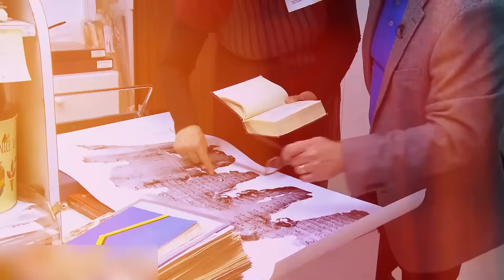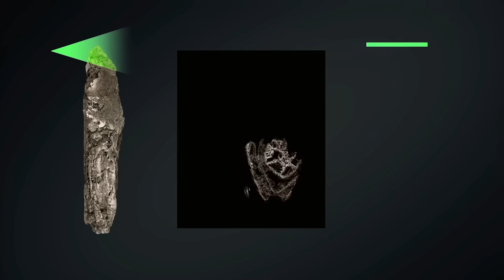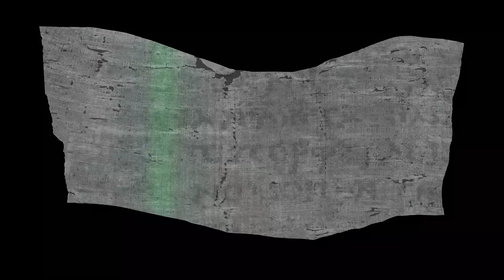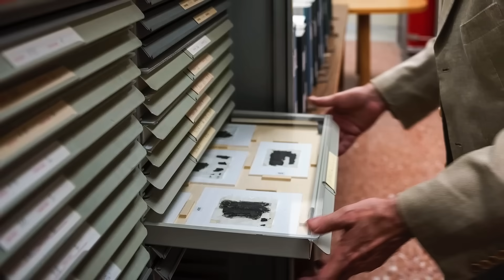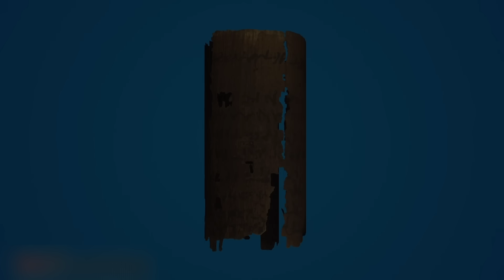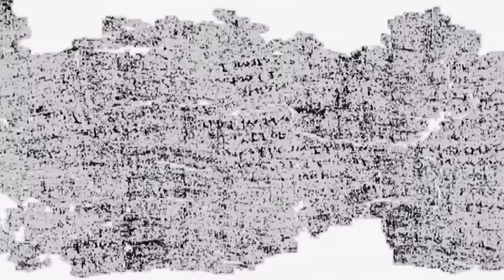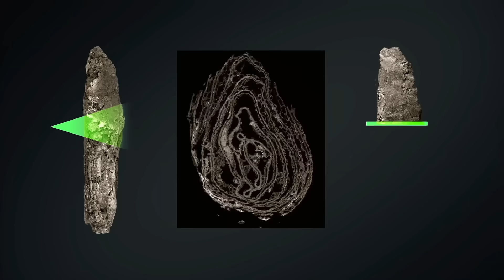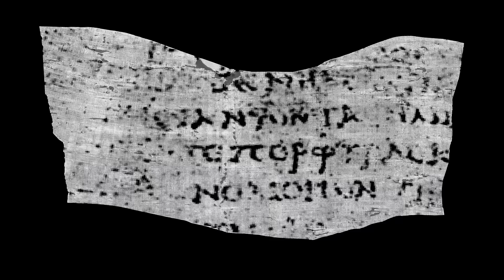Quantum AI Just CRACKED the Hidden Symbols Inside Hercules Statue.. Then They Found This!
Inside the Vatican lies a 2,000-year-old bronze colossus, struck by lightning and buried as sacred by the Romans. But new technology may reveal an even greater secret hidden inside.

In this video, we explore the mystery of the Hercules Mastai Righetti statue — a 13-foot Roman giant recently restored to its golden brilliance — and how Google’s most advanced Quantum Core processor could help unlock what’s sealed within, without ever touching the artifact.

From neutron imaging and high-energy CT scans to AI “virtual unwrapping” and next-generation quantum sensing, science now has the tools to uncover secrets that have been silent for millennia. Could ancient scrolls, ritual objects, or even thunder-omen calendars still lie inside this statue, waiting to be read?

Join us as we connect cutting-edge physics with ancient mysteries — and show how quantum computing might transform archaeology forever.